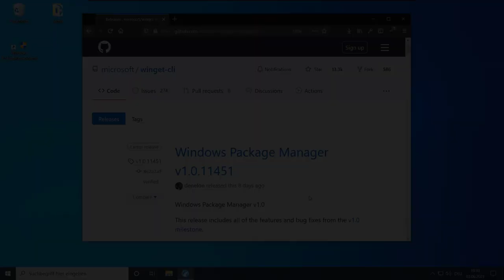Kontrolliert Microsoft Programme und Software in Windows 10 durch Winget in der Zukunft?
Winget könnte die Zukunft sein bei Installationen von Programmen auf Windows. Welche Vor- und Nachteile das bekannte Konzept der App Stores mit sich bringt klärt dieses Video.
00:00 Intro
00:31 Winget im Microsoft Store
01:09 Payment für Software
01:41 erhöhte Sicherheit
02:04 automatische Updates
02:47 Nachteil: MS als Gatekeeper
04:15 Outro